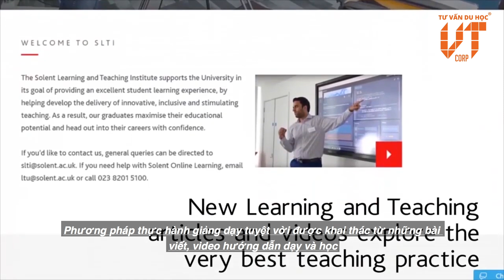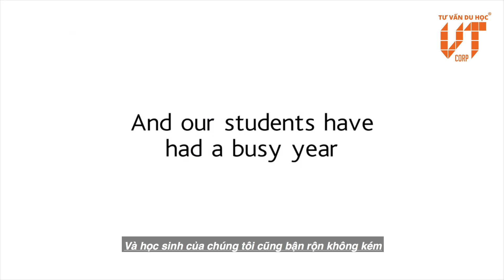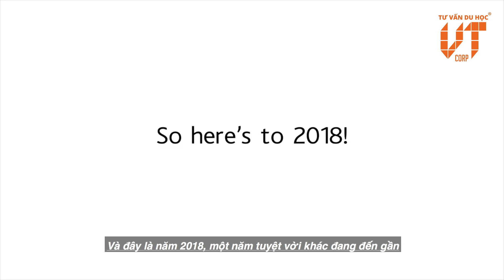Đại học Solent